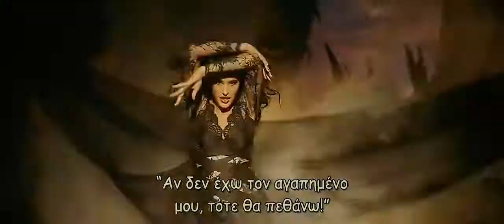Devil, Yaar Naa Miley. Kick (2014) 720p Greek subs.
Μεταφραση: spirit  IMGF.TK (omar.srk)